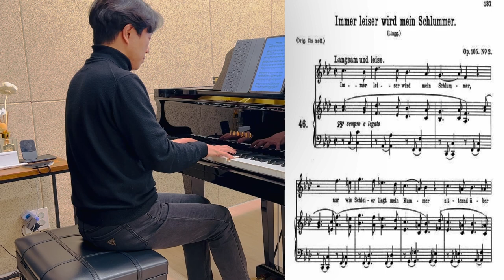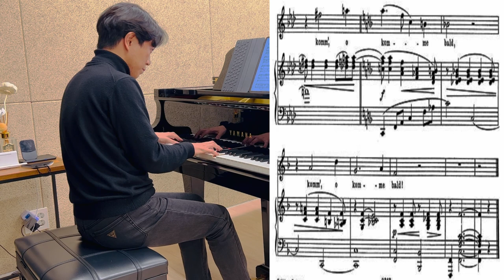Immer leiser wird mein Schlummer (J. Brahms) 5 Lieder, Op.105 No.2 / Piano Accompaniment